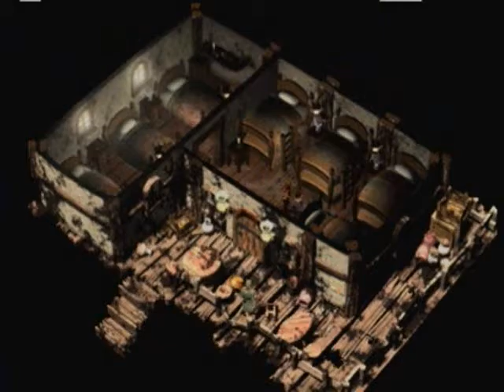Let's Play Legend of Dragoon Episode 31: Disc 2 Town Revisit(1/2)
In this episode, we take a break from the plot and decide to look back on the towns from disc 1, and see how things have changed.